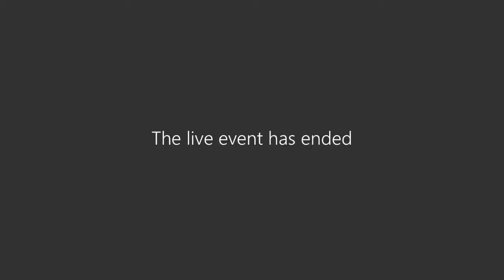Recording of Executive Committee Meeting held 14 April 2020